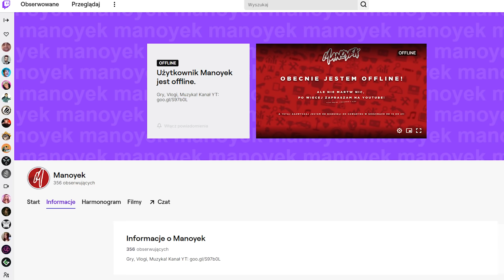KUPIŁEM SAMOCHÓD MOICH MARZEŃ! 🚗 Q&A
Dziś odpowiem na wasze NAJCIEKAWSZE pytania, i pokażę wam mój NOWY SAMOCHÓD  - WBIJAJ! 👍

                                    👉 Śledź mnie!